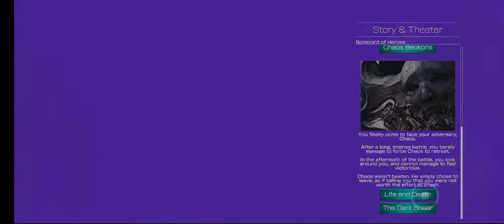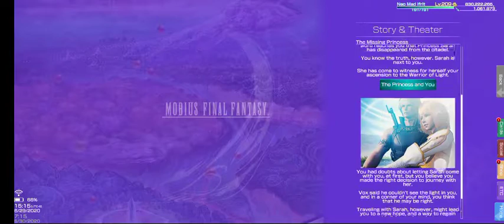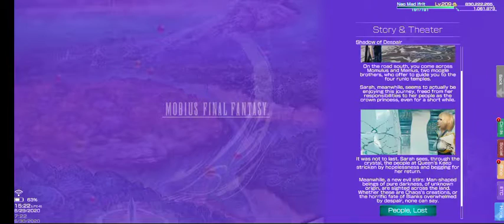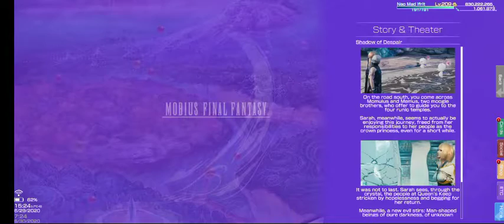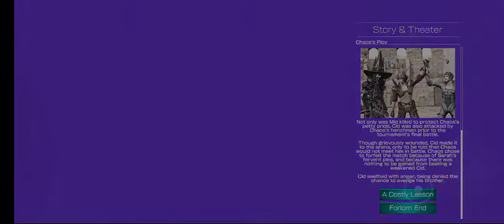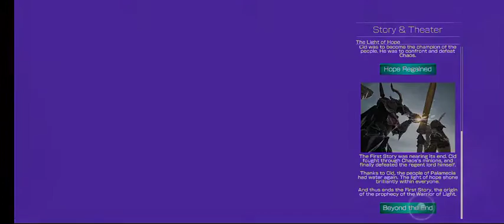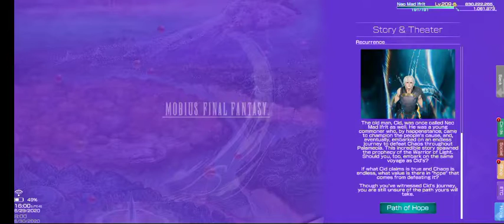Mobius final fantasy (act 1 story, chap 3 - chap 5)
This is story of all act 1 of mobius final fantasy. I record it for my memory of this great story game.